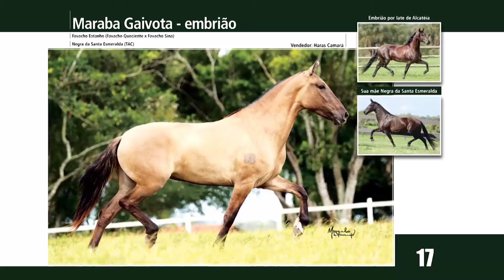Lote 17 Maraba Gaivota